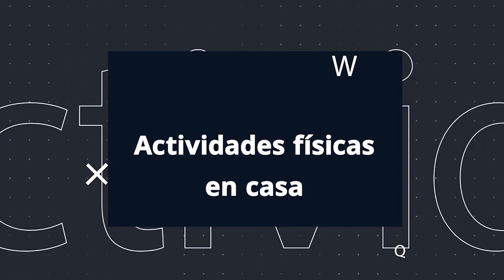PILATES CLASE 6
Pilates es un método integral de trabajo físico que pone en movimiento todos los músculos del cuerpo, incluso aquellos que no solemos ejercitar cuando practicamos cualquier otras actividades o deportes. Monitora Encarni Urbano